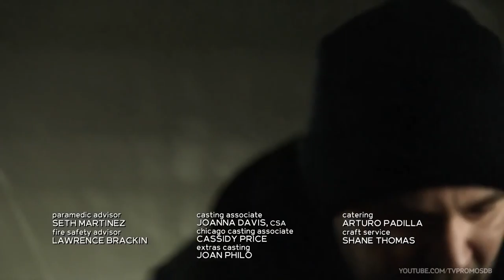Chicago Fire 10x18 Promo What’s Inside You | Chicago Fire: Heróis contra o Fogo 10x18 Trailer (HD)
Chicago Fire 10x18 Promo/Preview What’s Inside You
Chicago Fire Season 10 Episode 18 Promo
Chicago Fire 10x18 Promo What’s Inside You (HD)

Chicago Fire: Heróis contra o Fogo 10x18 trailer What’s Inside You
Chicago Fire: Heróis contra o Fogo Temporada 10 Episódio 18 trailer
Chicago Fire: Heróis contra o Fogo 10x18 Trailer What’s Inside You (HD)